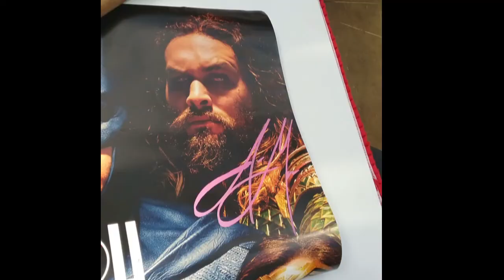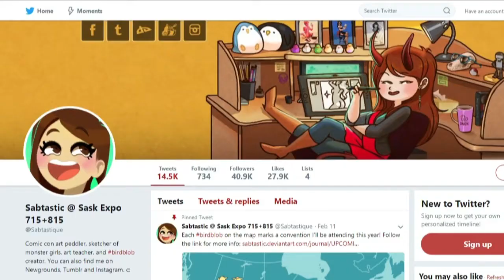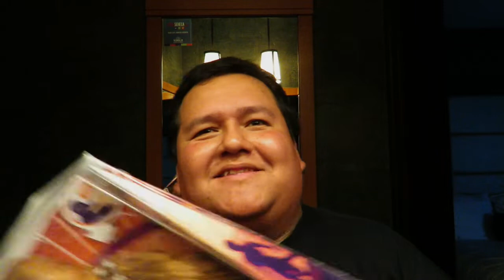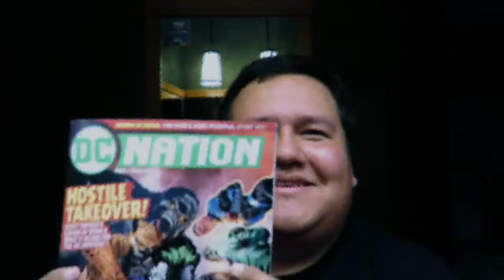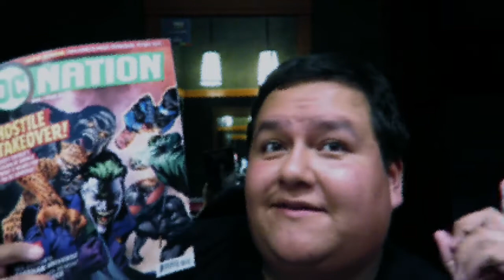FINAL FAN EXPO 2018 Video - Frank Ireland Show #13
Here are the Top 10 things I forgot to talk about my Fan Expo 2018 Trip!
Yes, it's clickbaity.
Yes, nobody cares about this extremely obscure fandom stuff that I love.
No, the thumbnail was not planned.